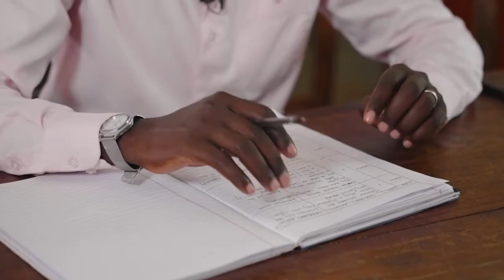FTS Video Series: 6a. Demonstrate and Practice (Preparation)